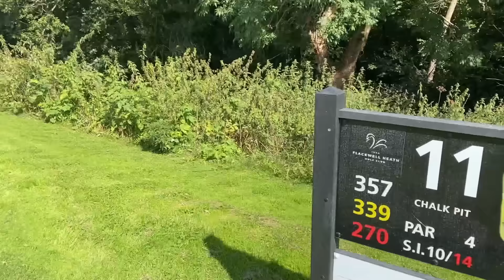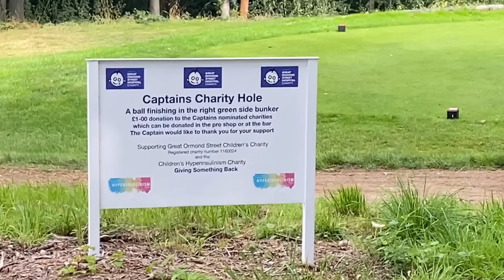THE CURSE OF THE GORSE | Flackwell Heath Back 9 | Season 3 R9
"Oh you prune!" says John. But who is he talking about? Find out in this, the latest video from Bad Golf (and a few weeks later Horne put his back out so there might be an extra week before the next one).

Lots of fun at Flackwell Heath - John loses "all his skill at golf" and Alex has a golf motorbike. Enjoy.